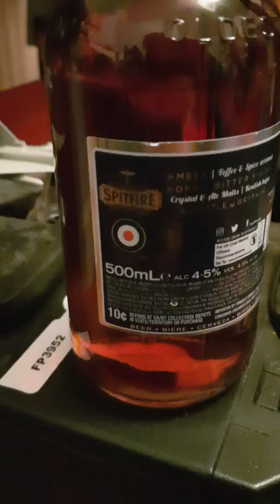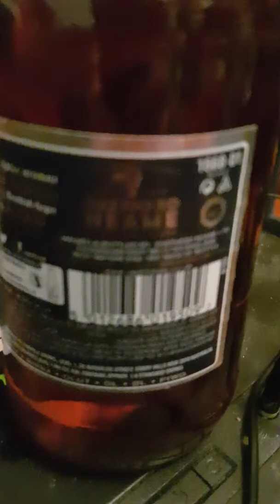A Toast to Dogbomb (Tony Barrett)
A Toast to Dogbomb/Tony Barrett a Shepard who had als and was positive until the last second he deciding to leave this world on 5 April 2019 at around 12am gmt. I didn't know him until then but know wish I did when he was alive as he's really inspirational even know inspiring me to be more kind, nice, start doing charity stuff again and get more adventurous life experiences like you saw on the Shinkansens I still love those and all of you in my life. Rest in peace

The drink is Shepard Neame "Spitfire" a 4.5% very nice Kentish ale. Well named The bottle of Britain after the battle of Britain of course and yeah I did get it because it has a Supermarine Spitfire on it, pure Avgeek I recommend it though